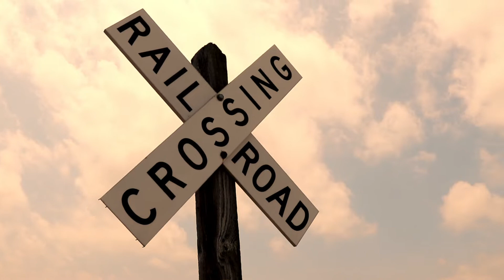Colton Chapman "Long Way Home"